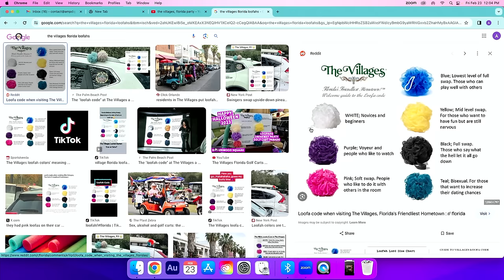Josh Peck Talks Drake Bell and Tom Sandoval | Howie Mandel Does Stuff #167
Josh Peck and Ben Soffer from the "Good Guys Podcast" learn some new details on "Scandoval".

for merch and more!